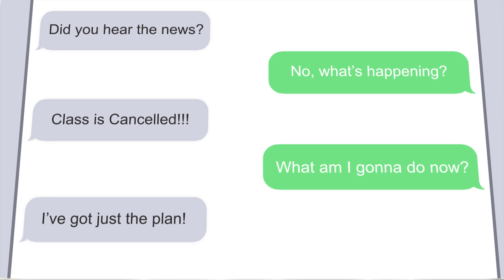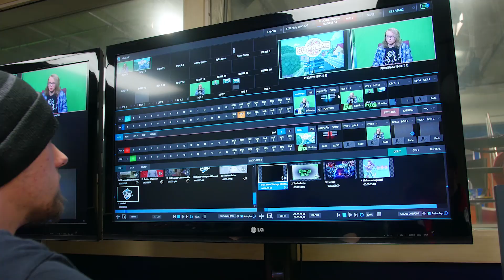College TV Station Tour (ZTV University of Akron) - Class Cancelled | Season 3 | Episode 8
Get some behind the scenes insight on our student-run television station - ZTV!

Learn how this station is preparing students for their futures.